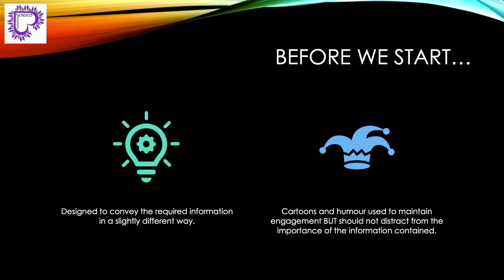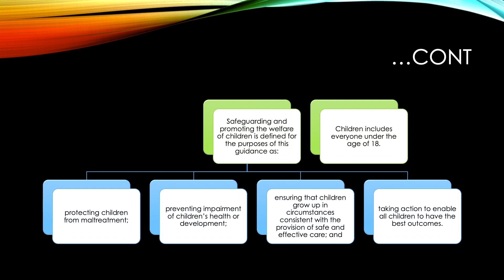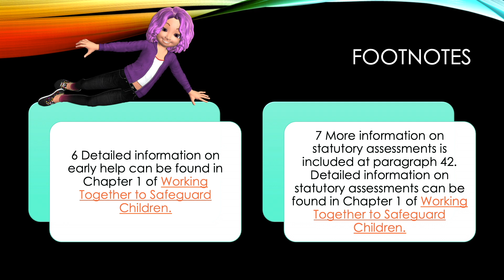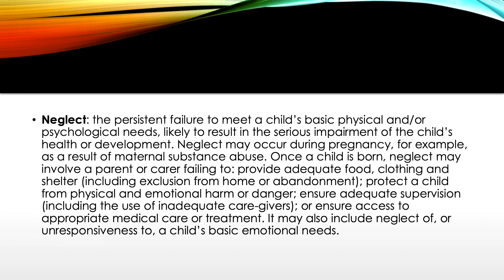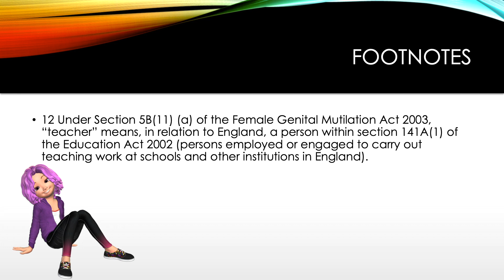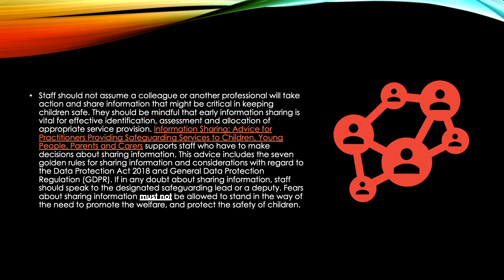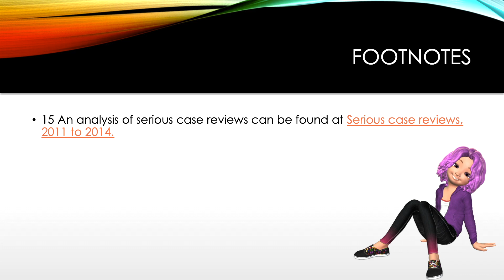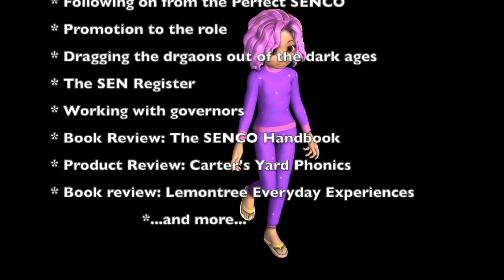What is KCSIE? by the SENsible SENCO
What is KCSIE? - The SENsible SENCO by SENDCO Solutions.

Series of videos designed to give a helping hand to SENDCOs, teachers, governors and managers with promoting information on special educational needs in schools.

We go through the "Keeping Children Safe in Education" guidelines, you can listen to Abigail as she goes through word by word, or choose to read the slides for yourself. A few conversations with people about the whether or not the "Keeping Children Safe in Education Part 1" had been given to the to all staff and governors, I was asked to create a video that could give people the information without having to read it all. So here is the video! We did originally post this before, but there was an issue with the sound quality. Hopefully this version should be better. We will update this version as and when the DFE update theirs.

About the SENsible SENCO..

Who am I? Abigail Hawkins was a classroom teacher and Special Educational Needs and Disabilities Coordinator for more than 20 years. During her time in education she has been a teacher in a wide variety of settings within special educational needs and across age ranges 2 to adult. Whilst originally training as a science teacher, she has spent the majority of her teaching career supporting children with specific learning needs including poor literacy skills and special educational needs. Abigail Hawkins has also had many other hats across the years include Co-ordinator for Pupil Premium (PP), English as an additional Language (EAL), Looked after Children (LAC), Family Learning, Assessment, (a whole variety of subjects including Science, Literacy, DT, IT, History, Music and Maths), Designated Safeguarding Lead, Chief First-Aider and NQT Mentor. The only mainstream subject to have not appeared on her timetable (within primary, secondary or FE) at some point has been...nope, can't think of one, although SLT once regretted asking her to teach art to 9-year-olds!

Now a founder of the chartered college of teacher, Abigail Hawkins (FCCT) is one of only 750 teachers with this status in the country, but what is the Chartered College of Teaching? I hear you say...

“The Chartered College of Teaching is the professional body for teachers. We are working to celebrate, support and connect teachers to take pride in their profession and provide the best possible education for children and young people. We are dedicated to bridging the gap between practice and research and equipping teachers from the second they enter the classroom with the knowledge and confidence to make the best decisions for their pupils.”

This just proves how dedicated Abigail is to improving SEND education standards across the country. Who else would spend every Wednesday and Thursday night recording and editing a new educational video?

At the moment we are looking to see what type of video engages best with our audience, PowerPoint presentation, video blogging or something else.  The educational market has proven to be a difficult area to gain ground on for YouTube viewers.

SENDCO Solutions also offers full school SEN reviews, plus a wide number of other benefits to schools, included discounted SEN resources/products through our partner scheme. We are also available for SEND CPD teacher training for both primary, secondary and further educational schools/colleges within England.

Many of our videos are based on educational topics or specific learning difficulties and at the time of recording the information is correct.  We do vigorously monitor our YouTube channel and if we are aware of incorrect information, we will endeavour to correct this as soon as possible. Having educational support for SENDCOs is a little pointless if your information is our of date!

The SENsible SENCO is available to answer your education-based questions through either the comments box at the bottom of this video or through our social media Facebook (be sure to answer the questions for acceptance) or Twitter channels, please see below.

Social Media;

For our books;